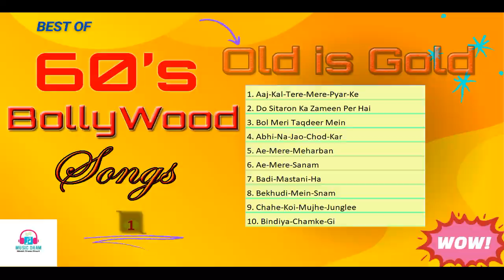60's सुपरहिट्स गाने-Part-I ❤️❤️️ Old Bollywood Songs I सदाबहार पुराने गाने I किशोर_लता I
60's सुपरहिट्स गाने-Part-I ❤️❤️️ Old Bollywood Songs I सदाबहार पुराने गाने I किशोर_लता I  @MusicDham

❤️️Listen Break free Original Music❤️️ (no Ads In Between Song)
🎧  Song Listing :
00:00  ♪ 1. Aaj-Kal-Tere-Mere-Pyar-Ke
05:11  ♪ 2. Do Sitaron Ka Zameen Per Hai
08:35  ♪ 3. Bol Meri Taqdeer Mein
13:29  ♪ 4. Abhi-Na-Jao-Chod-Kar
17:37  ♪ 5. Ae-Mere-Meharban
25:36  ♪ 6. Ae-Mere-Sanam
31:20  ♪ 7. Badi-Mastani-Ha
34:50  ♪ 8. Bekhudi-Mein-Snam
40:30  ♪ 9. Chahe-Koi-Mujhe-Junglee
44:04  ♪ 10. Bindiya-Chamke-Gi
❤️️ નમ્ર અપીલ:- આ ગીતને મ્યુઝીક સ્ટોર કે ઓનલાઇ ઓફિસિયલ વેબસાઇટ પરથી ખરીદી કરવા નમ્ર અપીલ કરવામા આવે છે. જેથી ગીતના રચિયતાને પ્રોત્સાહન મળે.
✅All disputes are subject to Gandhinagar-Gujarat jurisdiction only.
Few More Queries-
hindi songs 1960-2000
hindi songs 1960 to 2000 video
hindi songs 1960s-2000s
indian songs 1960 to 2000 video
bollywood songs 1960 to 2000
hindi songs 1960 to 2000 mp3
hindi songs 1960 to 2000 sad
90s 20s hit hindi songs
90s-2000s hit hindi songs
old hindi songs list 1960 to 2000
1960 to 2000 hindi songs list
old hindi album songs 1960 to 2000
hindi video songs 1960 to 2000
1960 to 2000 best hindi songs list
old hindi songs collection mp3
hindi songs 1960 to 2000 download
hindi hit songs 1960 to 2000 download
hindi video songs 1960 to 2000 download
old hindi songs 1990 to 2000 mp3 download
old hindi songs mp3 download 1990 to 2000
1990 to 2000 hindi sad songs mp3 download
hindi songs from 1990
hindi film songs 1990 to 2000
old is gold hindi songs 1990 to 2000
hit hindi songs 1990 to 2000
hindi hit songs 1990 to 2000 mp3
hindi hit video songs 1990 to 2000
1990 to 2000 hit hindi songs list
hindi songs 1990 to 2000 list
bollywood songs 1990 to 2000 list
old hindi songs 1990 to 2000 list
1990 to 2000 hindi songs lyrics
1990 to 2000 hindi songs list mp3
hindi songs 1990 to 2000 mp3
bollywood songs 1990 to 2000 mp3
hindi sad songs 1990 to 2000 mp3
hindi movie video songs 1990 to 2000
hindi movie songs 1990 to 2000
new songs hindi 1990 to 2000
hindi best songs 2000 to 2010
60s to 2000s bollywood songs
best old hindi songs 1990 to 2000
old hindi songs video 1990 to 2000
top hindi songs of 1990 to 2000
1990 to 2000 hit hindi songs play online
top 100 hindi romantic songs 1990 to 2000
superhit hindi songs 1990 to 2000
sad songs hindi 1990 to 2000
list of superhit hindi songs 1990 to 2000
top 10 hindi songs 1990 to 2000
top 100 songs hindi 1990 to 2000